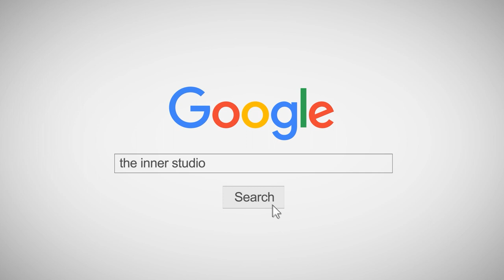INNER KIDS │DITTO - NEWJEANS